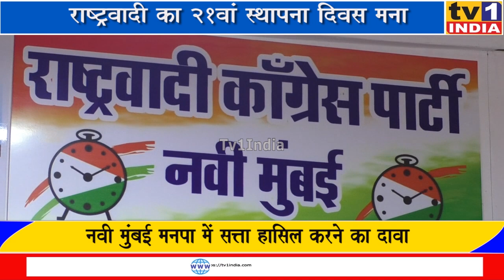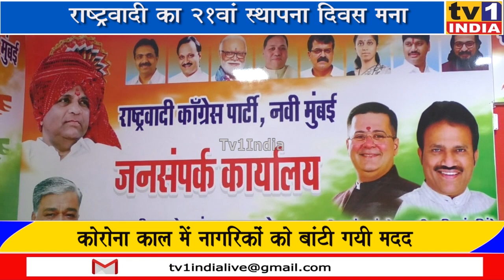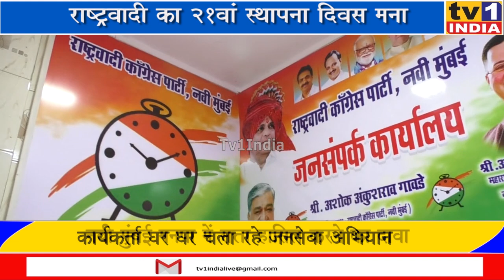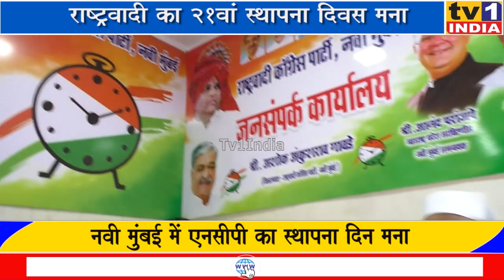NCP के 21वें स्थापना दिवस पर जिलाध्यक्ष का दावा - मनपा में होगी महाविकास आघाड़ी की सत्ता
NCP के 21वें स्थापना दिवस पर जिलाध्यक्ष का दावा-मनपा में होगी महाविकास आघाड़ी की सत्ता, जश्न की बजाय जरूरतमंदों में बांटी गयी मदद | राष्ट्रवादी कांग्रेस पार्टी का सोमवार को 21वां स्थापना दिवस सादगी और सेवाभावना के साथ मनाया गया. जिलाध्यक्ष अशोक गावड़े के जरिए नागरिकों को मदद और राहत सामग्री बांटी गयी.वहीं सामाजिक उपक्रमों के तहत रक्तदान शिविर भी चलाए गए. जिलाध्यक्ष ने राकां कार्यकर्ताओं को बल देते हुए कहा कि सुप्रीमो शरद पवार ने एनसीपी को जिस जनसेवा के मकसद से स्थापित किया वह आज तक कायम है और यही वजह है कि जनता ने 6 बार राष्ट्रवादी को सत्ता दी. जिलाध्यक्ष अशोक गावड़े ने बताया कि नवी मुंबई एनसीपी पार्टी के लक्ष्यों को लेकर घर घर जा रहे हैं और लोगों को सेवाएं और मदद देने में जुटे हैं.